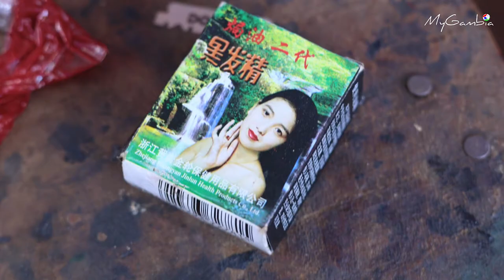Henna Beautification | My Gambia | My Magazine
Henna is a temporary body tattoo using a particular henna dye. The dye is made from a plant called Lawsonia Inermis or Egyptian Privet. It is used to die skin, hair, nails or fabrics.

You can find amazing henna designers in The Gambia who are keen to do any design you wish on your skin.

Henna tattoos are part of traditional beautification. Many girls still practice it today, especially on special occasions and celebrations. Neck, hand and feet tattoos complement the brides' dresses

Planning to travel to The Gambia anytime soon?